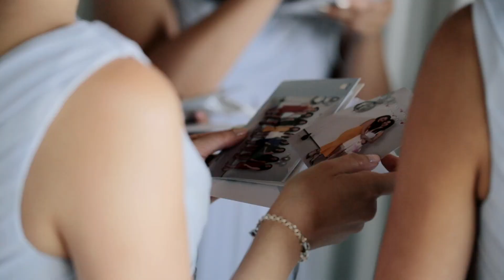Wedding Phuket Thailand VDO Sharon & Rick /SAVA